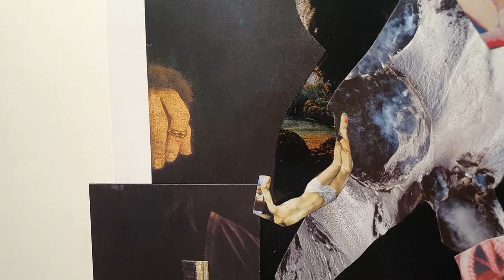TAJAN présente Nevermore par Adrian Ghenie. Vente Art Contemporain du 25 novembre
“ Adrian Ghenie’s artistic interpretation of Edgar Allan Poe’s remarkable poem The Raven is comprised of a group of unique collages which reflect this artist’s extraordinary genius, emotional force and brutal energy. ”